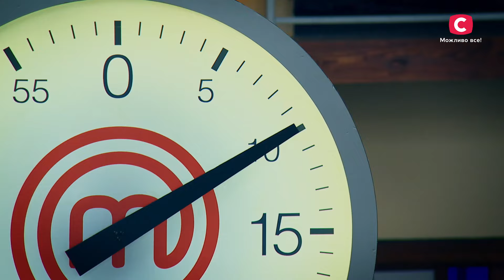Помсту подають холодною? Підстави на кухні – МастерШеф 13 сезон